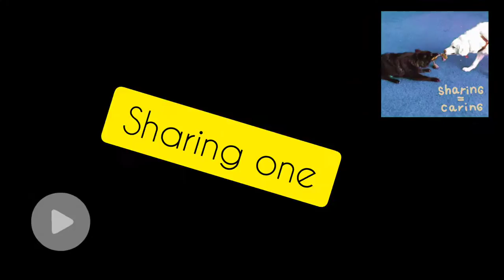Types of Neighbours | ಕನ್ನಡ video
Nim mane pakkanu ide tara iddara???